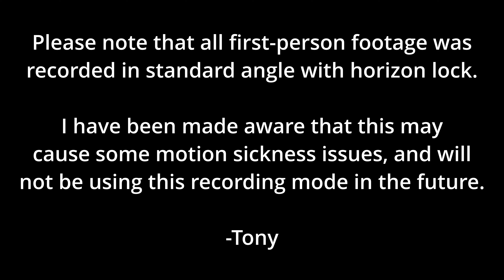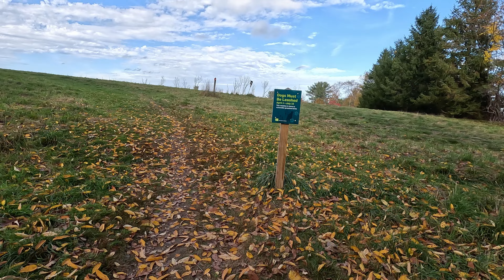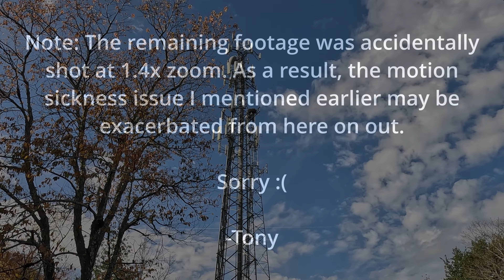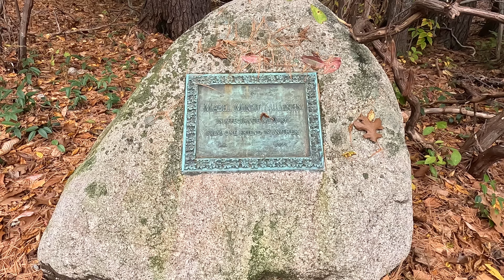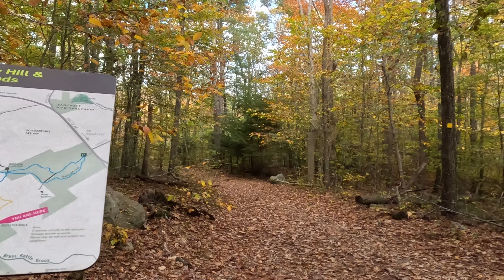Whitney and Thayer Woods (Cohassett, MA)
Visited 31-Oct-2022

The Whitney and Thayer Woods are large and diverse, offering many different types of recreational activities. I personally would stay away from the Turkey Hill/Weir River Farm area (mostly the western end of the park), but perhaps it was just a particularly bad day then. Read the full review

Hikeability: 7/10
Accessibility: 7/10
Naturality: 5/10
Scenery: 8/10
Difficulty: 3/10

Experimented some more with a different camera mode and some editing changes. I think this is a lot closer to what the final format is going to look like.

0:00 Motion sickness warning
0:10 Intro
0:22 Trailhead (no commentary)
1:09 Private property line
3:01 Bigelow Boulder
6:59 Wilderness shelter
8:18 Bancroft Trail confusion
11:26 I love big rocks and I cannot lie
11:54 Red/Yellow Loop convergence
12:27 Third-person audio test
13:00 Whitney Spur Rail Trail
14:17 LOUD NOISES
14:46 Dog park
15:21 Cell tower and hawk nest
16:01 Second motion sickness warning
16:06 Taking a moment to appreciate nature
17:34 Milliken Memorial Path
18:25 Another cool rock
18:46 Wompatuck border trail
20:15 Ode's Den
22:26 Rooster Rock
23:51 Potential closer
24:14 Outro